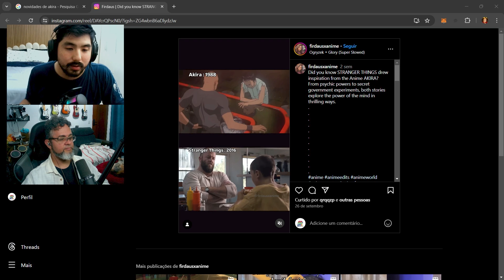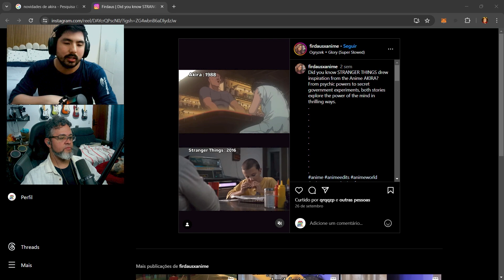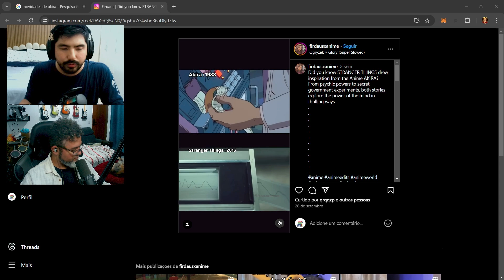STRANGER THINGS INSPIRADO NO AKIRA (1988)??